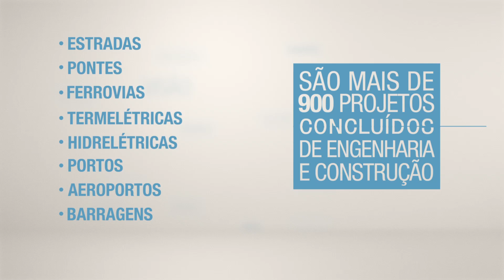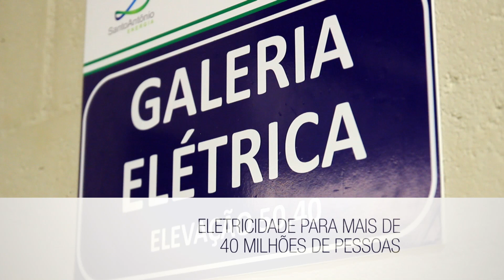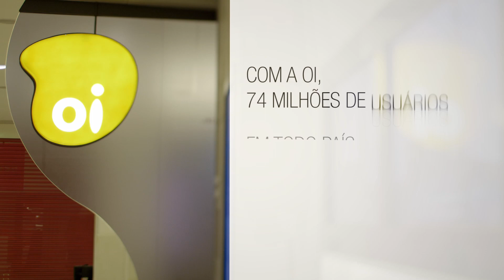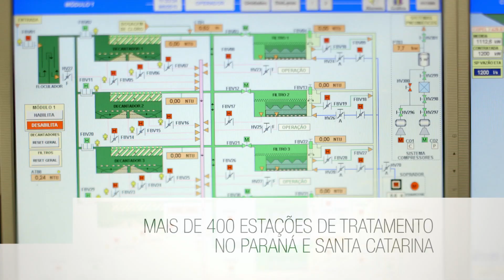Andrade Gutierrez -- Vídeo Institucional